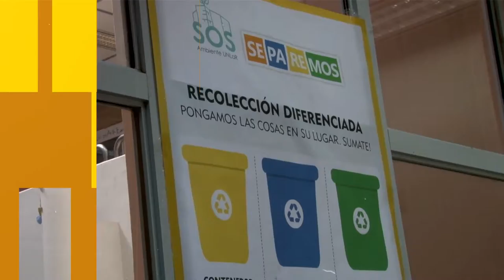Spot Reapertura comedor universitario